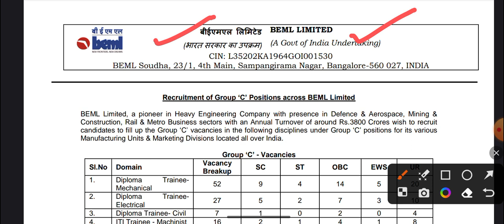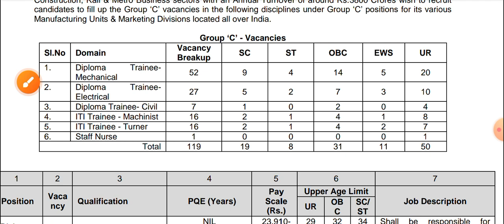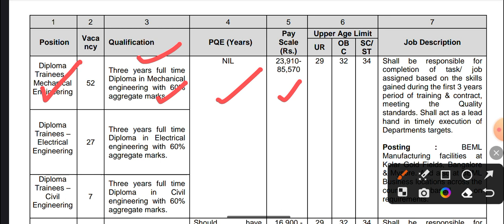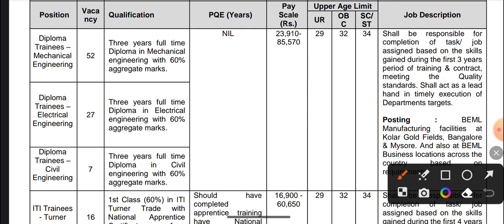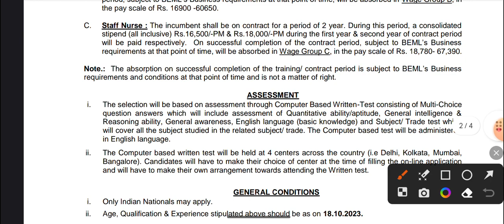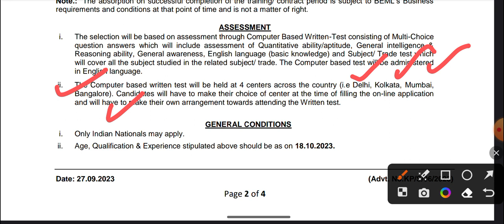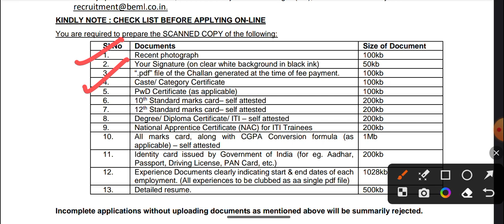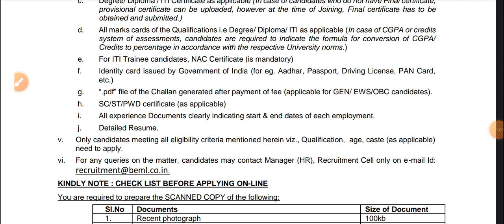BEML Recruitment 2023 ITI & DIPLOMA GOVT JOB TOTAL POST- 119 Good News